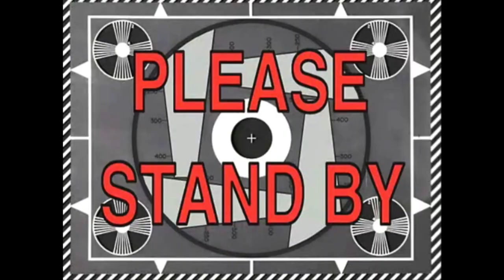Hashtag WCW Vol. 23 (IS BRYSON TILLER FINALLY BACK?!?!)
Video credit links to music videos within this video